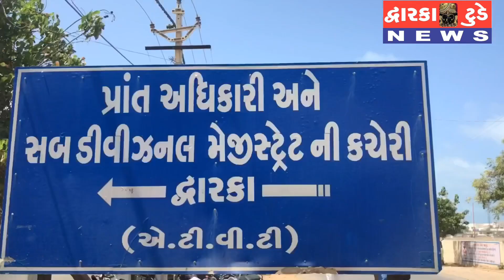દ્વારકા મીઠાપુર વિસ્તારમાં ઘ્વની પ્રદુષણ માટે પ્રાંત અધિકારીને આવેદન પત્ર પાઠવીને તાત્કાલિક ધોરણ બંઘ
દ્વારકા મીઠાપુર વિસ્તારમાં ઘ્વની પ્રદુષણ માટે પ્રાંત અધિકારીને આવેદન પત્ર પાઠવી ને તાત્કાલિક ધોરણ બંઘ કરાવાની માંગણી કરી
રીપોર્ટ : ઓમ થોભાણી સાથે નિલેષ ચાવડા,